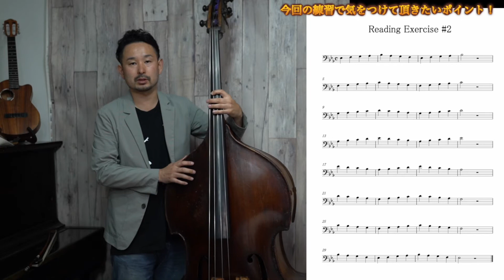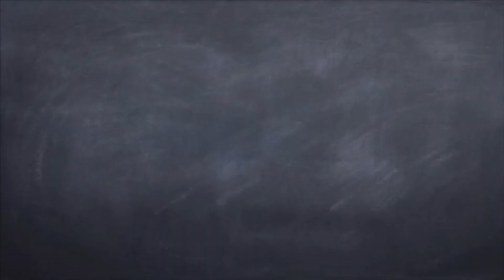【コントラバス、フレットレス】音程に悩んでいる方へ！ピアノ音源と共に練習出来る練習法！！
読譜練習譜面はこちら！（他の譜面と合わせて６個入っています！）

ピアノ伴奏音源はこちらから！【Reading Exercise用】

皆さん！

です！